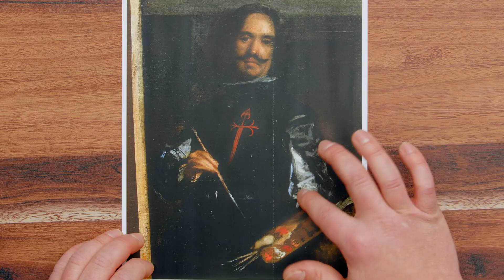PINTURA realista AL ÓLEO: el color en la vegetación - Curso de Antonio Barahona | Domestika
Aprende desde cero cómo pintar al óleo una composición vegetal realista, profundizando en la percepción, el color y las formas

¿Quieres pintar una composición vegetal de colores vibrantes? En este curso online, el reconocido pintor Antonio Barahona, te enseñará cómo desarrollar de principio a fin una pintura realista al óleo, explorando el color y las formas de la naturaleza.

Aprenderás la diferencia entre pintura realista y pintura naturalista. Luego, Antonio te compartirá unos ejercicios de dibujo para desbloquear la percepción y entender mejor las formas. Explorarás los materiales y conocerás el procedimiento para pintar al óleo, desde el dibujo inicial, hasta el barnizado final.